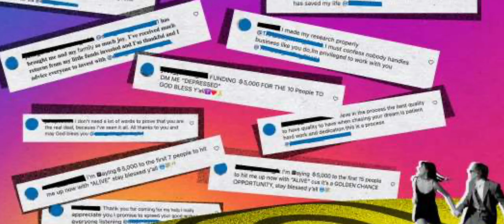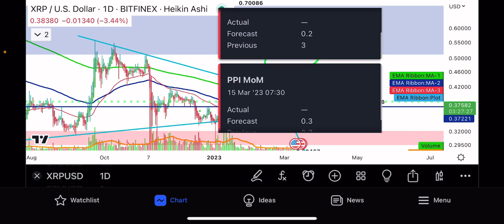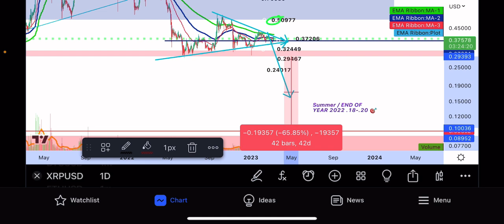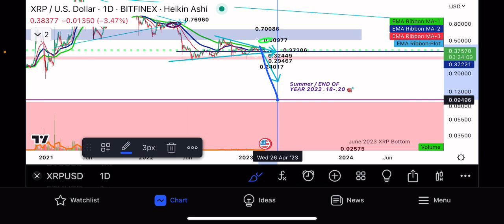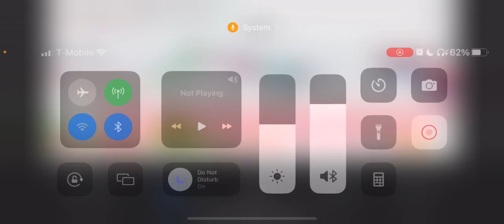⚠️ Last chance to buy xrp above .43C! Xrp Truth that’s hidden in plane site!! Why? Is the question